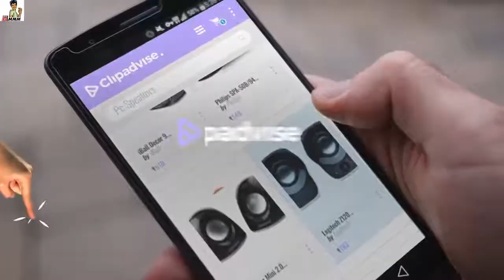Top 10 Pc Speakers [2018]: iBall Soundwave 2 2.0 Channel Multimedia Speakers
For More great pc speakers Just Click this link.खिलौने
iBall Soundwave 2 2.0 Channel Multimedia Speakers (Black) 2.0 Channel Multimedia Speakers (Black)

F&D E200 Soundbar Speaker System (Black) Speaker System (Black)

iBall Decor 9 Computer Multimedia Speakers Computer Multimedia Speakers

Philips SPA-50B/94 speaker with USB Plug (Blue) 50B/94 speaker with USB Plug (Blue)

Redgear Mini 2.0 Channel USB Speakers (Black) Channel USB Speakers (Black)

Logitech Z120 Stereo Speaker (Black and White) Stereo Speaker (Black and White)

Philips Multimedia Speakers 2.0 SPA1260/12 Multimedia Speakers 2.0 SPA1260/12

Quantum QHM636 USB Powered Wooden Speaker For Laptop And Desktop (Blue) USB Powered Wooden Speaker For Laptop And Desktop (Blue)

Creative SBS A-120 2.1 Channel Multimedia Speaker System (Black) 120 2.1 Channel Multimedia Speaker System (Black)

Quantum QHM 602 USB Mini Speaker USB Mini Speaker

Try also: IballSoundwave, F&dE200, IballDecor, PhilipsSpa-50b/94,
iball soundwave  f&d e200  iball decor  philips spa-50b/94 redgear mini  logitech z120  philips multimedia quantum qhm636  creative sbs  quantum qhm  amazon india india  laptop  tv  computers  printers  monitors pc speakers